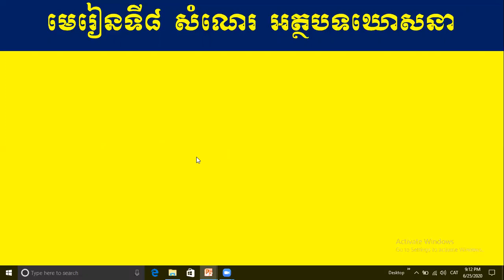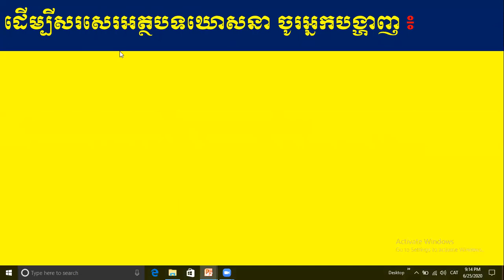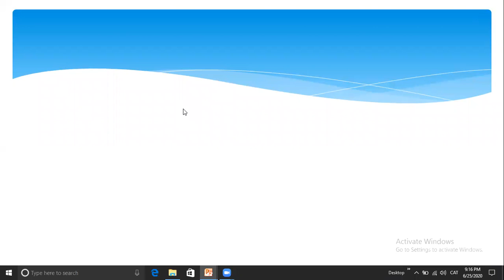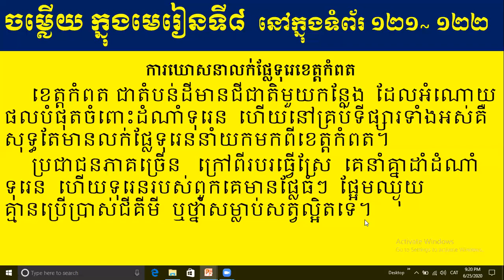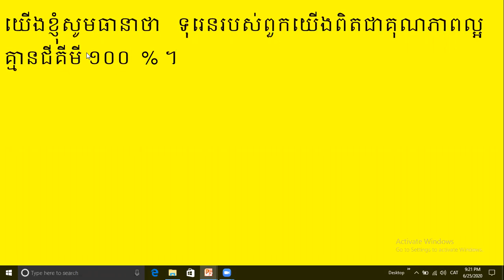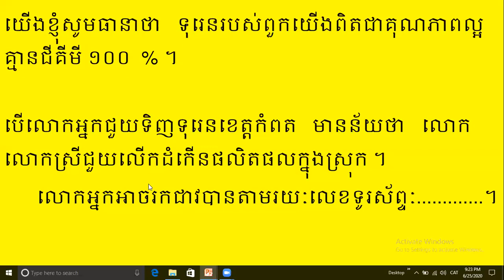ភាសាខ្មែរ ថ្នាក់ទី៥ មេរៀនទី៨ សំណេរ អត្ថបទឃោសនា Khmer Language Grade 5 Lesson 8 Writing Appeal Te